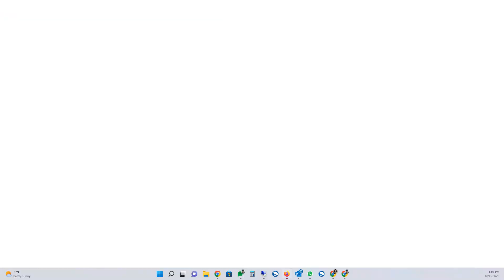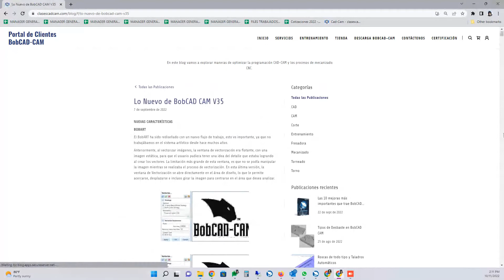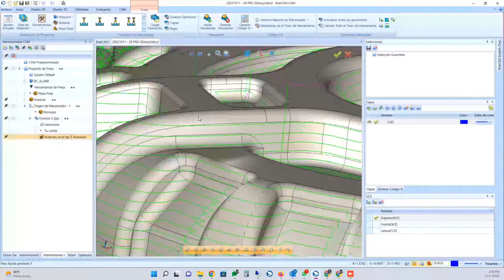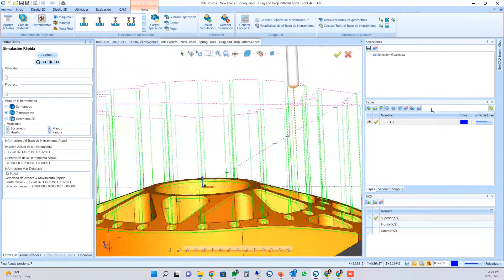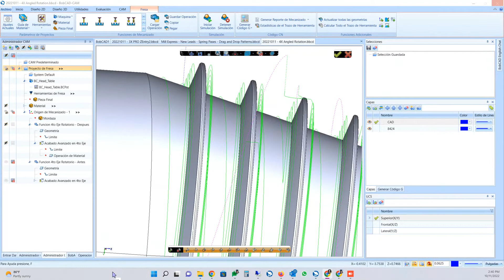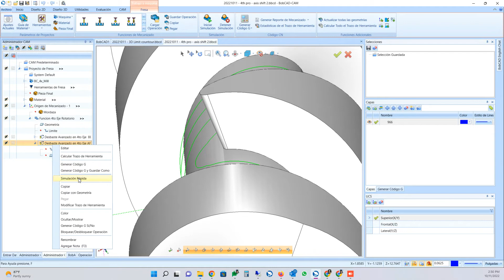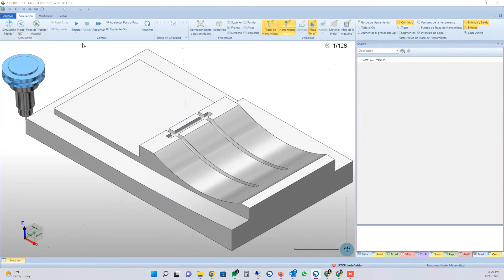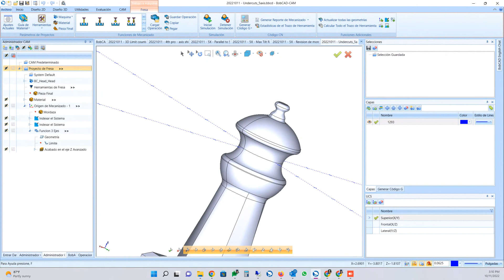Webinar lo Nuevo de la V35 Parte 2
Entrenamiento de BobCAD CAM V35 PATR 2